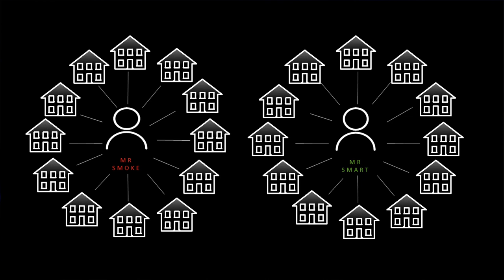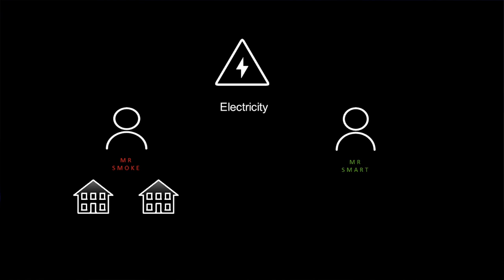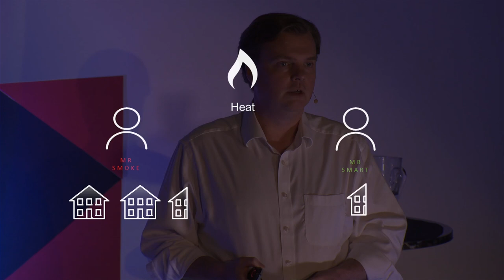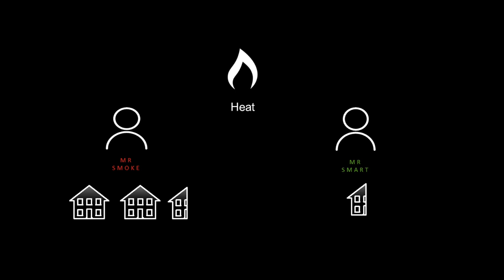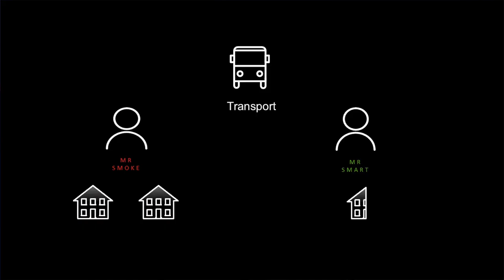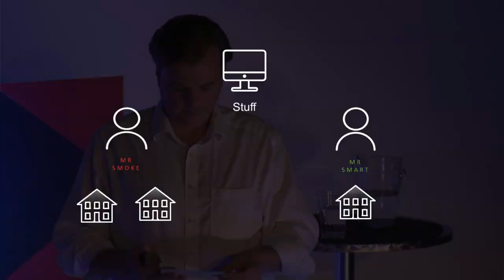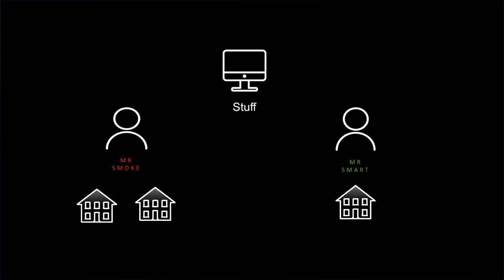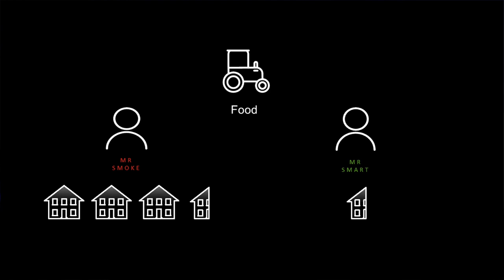How to reduce your carbon footprint by 80% | Matthew Tolley | TEDxTelford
Governments worldwide have committed to a target of reducing Carbon emissions by 80% by 2050. European countries are aiming to go further and achieve net zero emissions by 2050.
But the actions governments are collectively taking don’t look like they will be enough to meet their own targets. Matthew Tolley’s talk shows how you can, with your individual choices, have the power to reduce your carbon footprint from around 12 tonnes per year to 2.5 tonnes per year, with
little or no lifestyle compromises, and without waiting for governments or businesses to take action. All the steps are simple, actionable and nearly all of them will save money too. Matthew is a qualified Energy Efficiency Assessor for domestic and non-domestic (commercial) buildings. His business helps schools, charities and businesses in particular to save money by shifting to energy saving technologies, focusing on measures with have a payback period of less than 2 years. Governments worldwide have committed to a target of reducing Carbon emissions by 80% by 2050. European countries are aiming to go further and achieve net zero emissions by 2050. But the actions governments are collectively taking don’t look like they will be enough to meet their own targets. Matthew Tolley’s talk shows how you can, with your individual choices, have the power to reduce your carbon footprint from around 12 tonnes per year to 2.5 tonnes per year, with little or no lifestyle compromises, and without waiting for governments or businesses to take action. All the steps are simple, actionable and nearly all of them will save money too. Matthew is a qualified Energy Efficiency Assessor for domestic and non-domestic (commercial) buildings. His business helps schools, charities and businesses in particular to save money by shifting to energy saving technologies, focusing on measures with have a payback period of less than 2 years. This talk was given at a TEDx event using the TED conference format but independently organized by a local community.